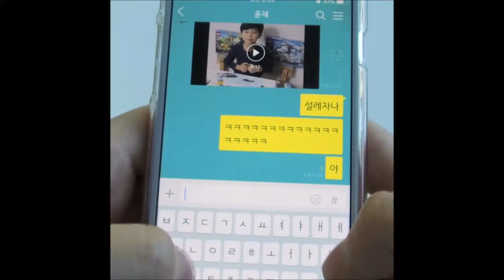LEGO CITY 레고로 조카마음 사로잡기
레고 온라인 광고
'조카에게 레고를 선물하면 생기는 일!'

아드님 레고 광고에 나와 기념으로 올려요~*^^*